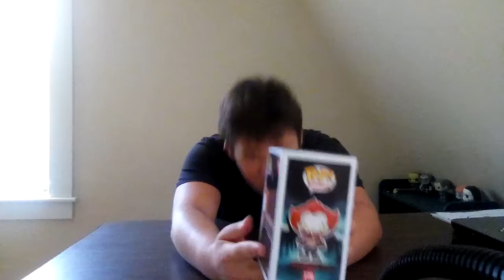Weekend haul (good stuff)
Here's a wrap up of my weekend pick ups so enjoy but I want to give a special thx to funkobossbabe everyone go follow her on Instagram and she's helping me out with some pops so yah follow her on Instagram and as always make sure to subscribe and hit the bell to join the funko group